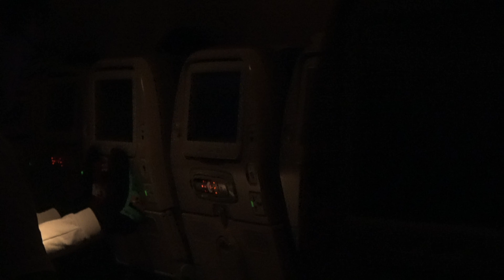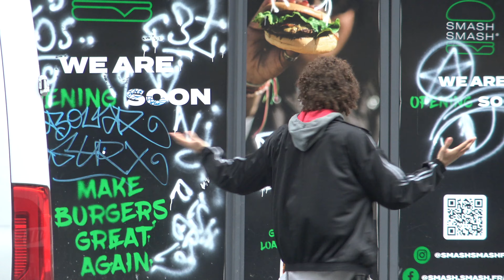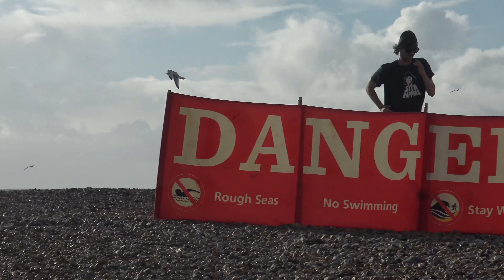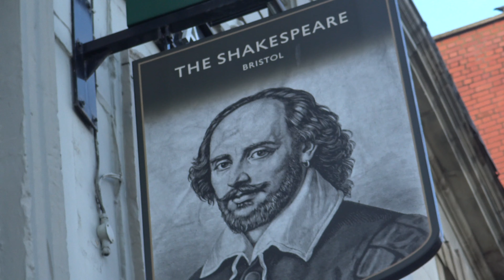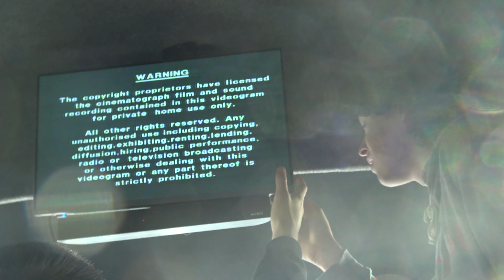dust UkEuro Tour Doc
Home video from our November tour featuring interviews, live footage, original music and music from 700 Feel.

Shout out everyone who helped organise the tour and huge love to anyone who came to a show or we met along the way.

Excited for a big 2024.

Music cred, Jim Rexy, dust, 700 Feel